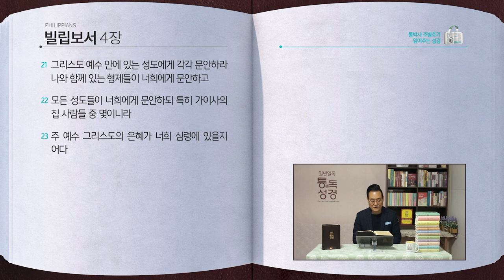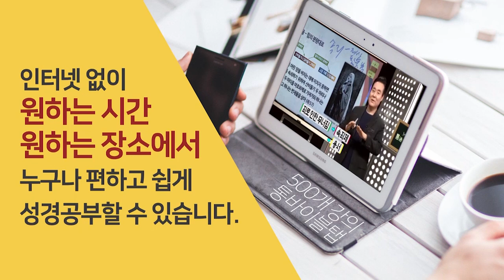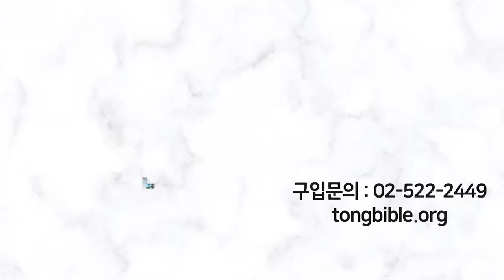[345일] 빌1~4장 | 통박사 조병호와 함께 읽는 성경통독